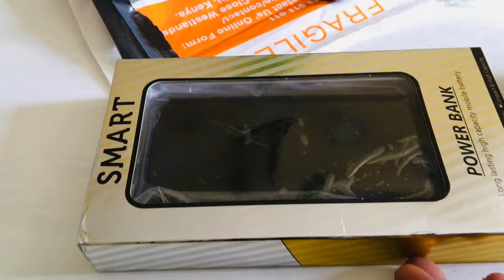RANDOM VLOG: BEDSITTER UPDATE + COCKTAILS.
Hello fam
thankyou for the love you've been showing me in my videos